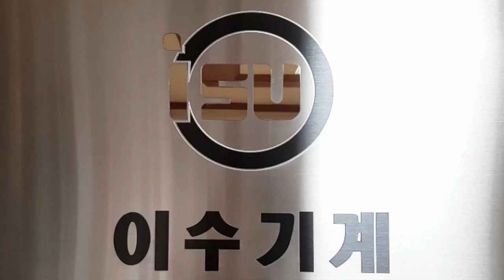일명 떡쇠!! S20C를 가공해봤습니다.(Processed S20C) [쌩초보를 위한 CNC터닝/턴밀]